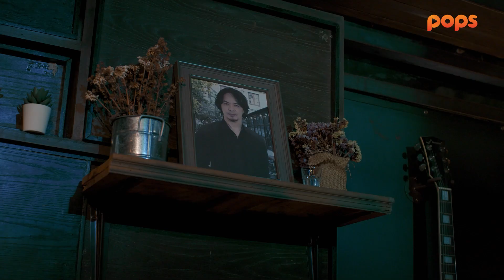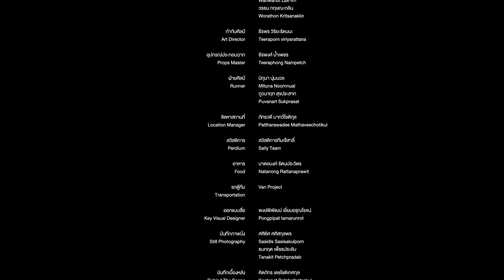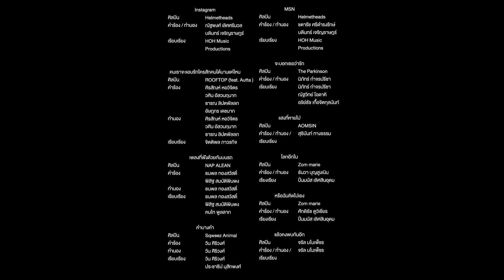[FULL EP] รักนี้ต้องอิมโพรไวส์ | Groovin'On ตอนที่ 5 (4/4)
ดูตอนเต็มได้ที่นี่เลย
ภารกิจไปตามหาของเก่าของอัลโต้และขวัญไม่ได้ผลนัก แต่ขวัญก็ได้คิดแผนให้ซอลดีกับอัลโต้ด้วยการจัดงานรำลึกถึงพ่อในโอกาสครบรอบ 100 วันของการจากไป แต่นอกจากความเศร้า บางสิ่งก็ได้เกิดขึ้น
👇 ติดตามเราได้ที่ช่องทางต่าง ๆ ดังนี้